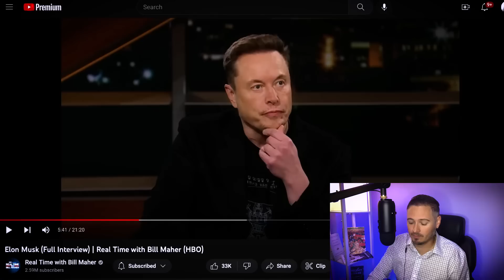Bill Maher DROOLS Over Elon To His Face | The Kyle Kulinski Show